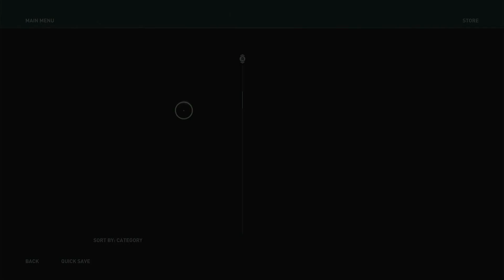Let's Get Our Home Back Episode 29 | Assassin's Creed Odyssey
On this Adventure, we travel to Lakonia to try and reclaim our home in Sparta with Myrrine unfortunately we are not welcomed.
-Leaders House
-Fort Praisai

Let's Relax and Vibe through Ancient Greece and Enjoy learning more about Greek Mythology in a Fun way!

Comment to Share your reactions or
for any ideas!

My Gear/Playing on PS4

FIFINE MIC
FIFINE Gaming PC USB Microphone,...

FIFINE HEADSET
FIFINE Studio Monitor Headphones...

CAPTURE CARD
Rybozen 4K Audio Video Capture Card, USB 3.0 HDMI Video Capture Device, Full HD 1080P for Game Recording,
Live Streaming Broadcasting

Let me know if you are trying to record yourself, I can show my set up if it helps.